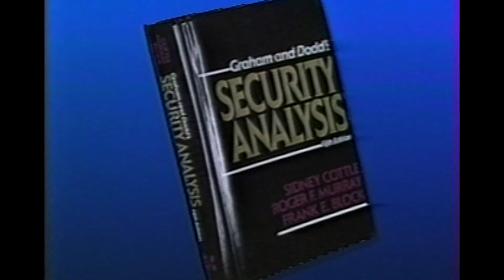The Enduring Value of Roger Murray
On January 31, 2023, the Gabelli School of Business, students, faculty members, alumni and industry partners were treated to a fascinating discussion that centered around the newly released book titled, “The Enduring Value of Roger Murray,” written by Paul Johnson, founding partner, Nicusa Investment Advisors and an adjunct professor at the Fordham University Gabelli School of Business; and Paul D. Sonkin, former co-portfolio manager at GAMCO Investors, TETON Westwood Mighty Mites Fund. The authors were joined by Mario J. Gabelli, ’65, chairman and chief executive officer of GAMCO investors, and Leon Cooperman, founder of Omega Family Office, who earlier in his career served as chairman and CEO of Goldman Sachs Asset Management Company. Roger Murray was a crucial figure in the history of value investing and a renowned economist who taught at Columbia Business School. Both Gabelli and Cooperman were his students, and both were deeply influenced by his lectures. During the candid discussion, they provided insights into why Murray’s methods remain relevant today. Also onstage and participating in the discussion, was James Russell Kelly, director of the Gabelli Center for Global Security Analysis and a senior lecturer in finance for the Gabelli School, who was a student of Murray’s as well.